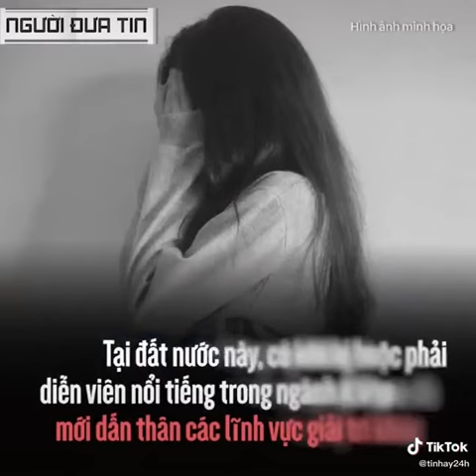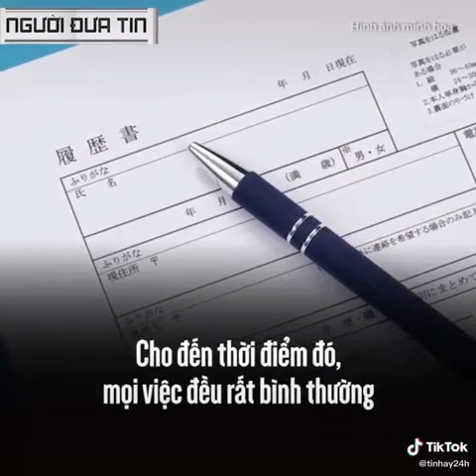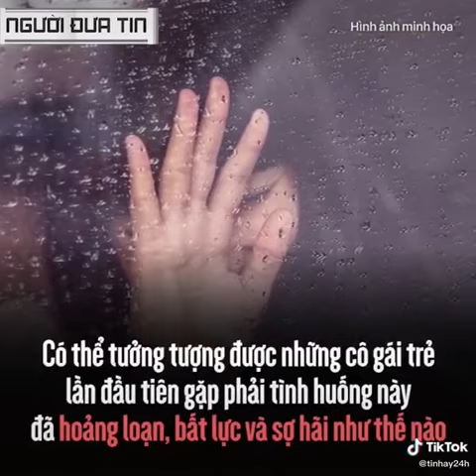Phía sau những bộ phim người lớn của nhật bản là bao nhiêu nước mắt